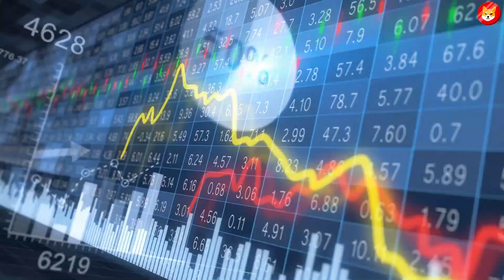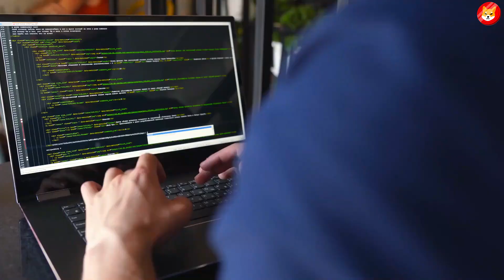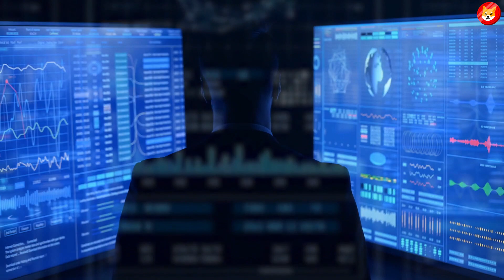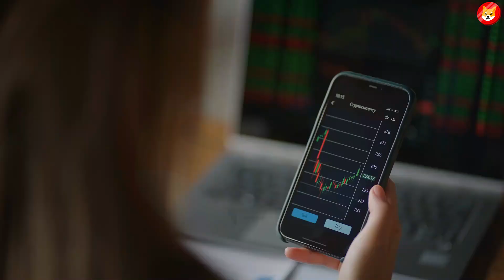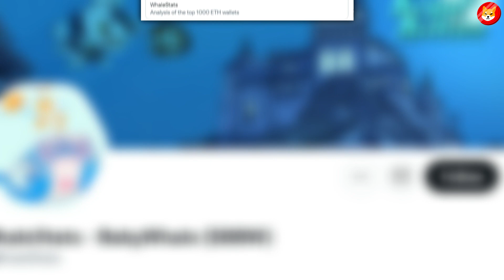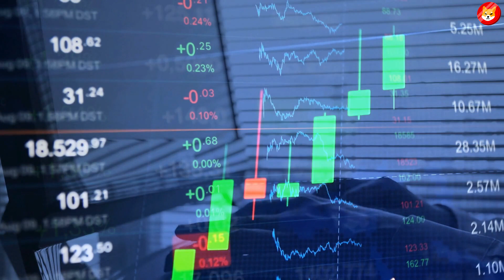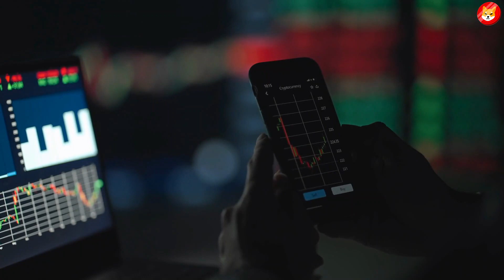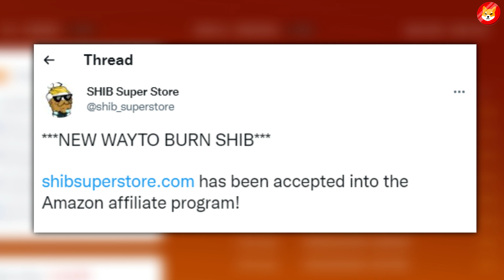SOMETHING BIG IS COMING SHIBA INU MILLIONAIRES!!! GET READY AND NEVER WORK AGAIN..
SHIBA INU MILLIONAIRES! SOMETHING BIG IS COMING VERY SOON!

Cryptocurrency prices are stalling on their recovery path, and so is Shiba Inu. The crypto prices have been slaughtered due to various changes in the economic and financial markets. And since the crypto market is uncannily following the global stock market, any financial and economic upheaval in the global markets is drastically affecting the price movements of the cryptocurrencies.